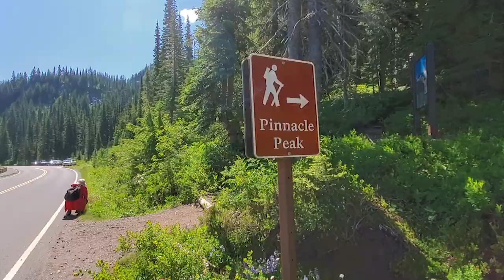Amazing adventurous hike - Pinnacle and Plummer Peak. Mount Rainier National Park.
Plummer Peak via Pinnacle Peak Trail is a 3.2 miles. Located near Paradise Inn, Washington (Mount Rainier National Park). July 20, 2019.